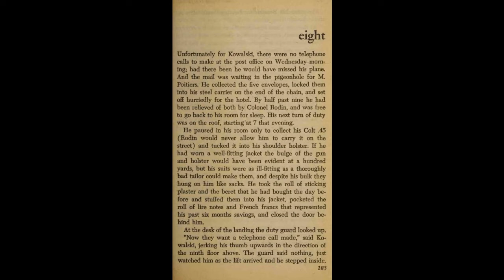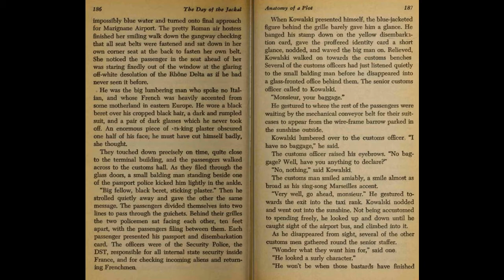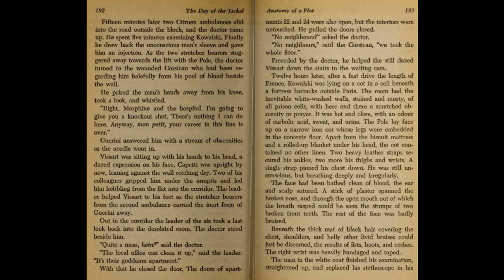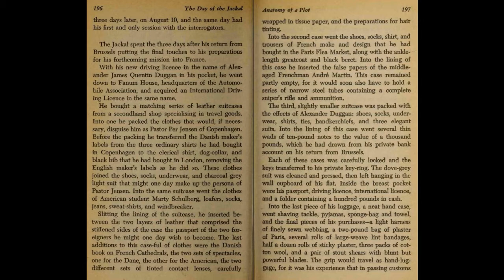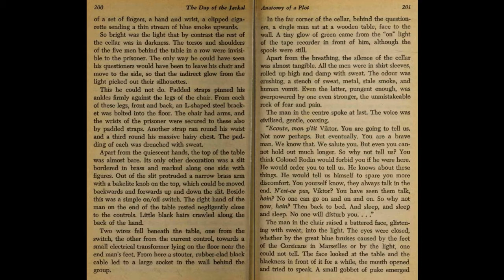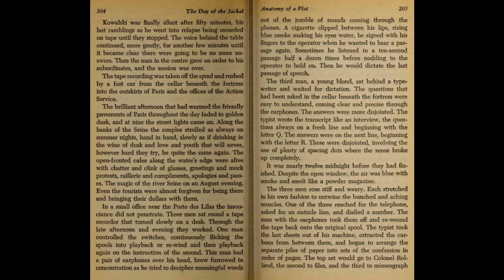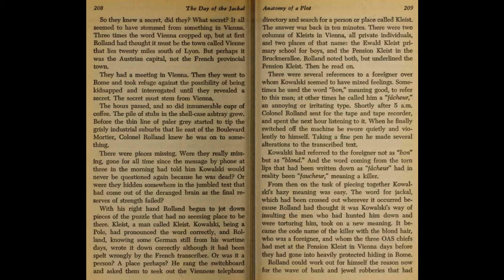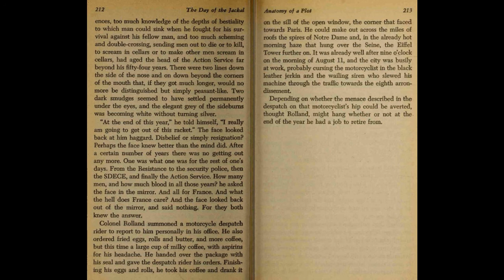The Day of The Jackal | Chapter 8 | Global Podcasts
The Day of The Jackal Chapter 8 By Global Podcasts
Writer:-Fredecrik Forsyth